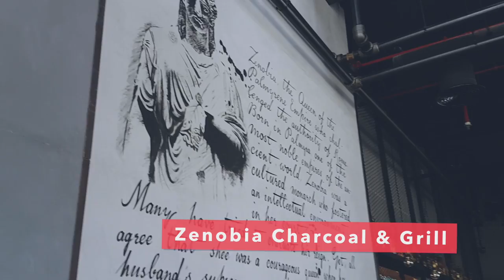City Walk Dubai: 7 Trendy Restaurants in Dubai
When it comes to gourmet dining, City Walk Dubai knows a thing or two about pleasing foodies. With a foodie bucket list ready to go and a licence to eat, we went in search of the trendiest hangouts in town. The best part? They’re all located in the same neighbourhood!

From authentic Lebanese breakfasts and caffeine kicks to cocoa-infused dishes and urban Peruvian vibes, you haven’t experienced the city’s real foodie scene until you’ve tried these City Walk restaurants:

For more info on City Walk Dubai or City Walk Dubai restaurants, check out these links: